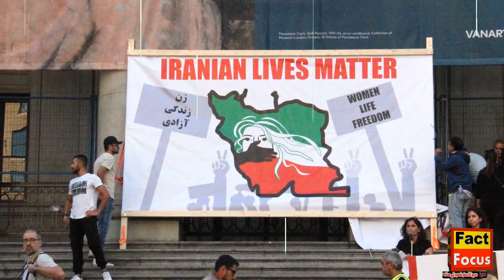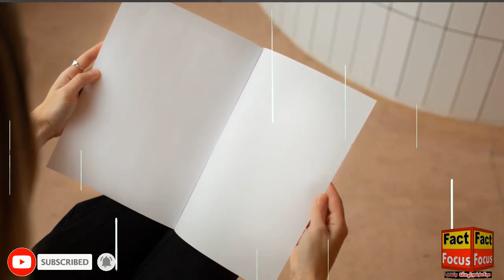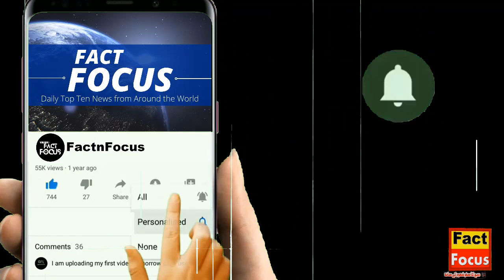Iran Bans Film Festival Over Poster of Actress Without Hijab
In this gripping video, we delve into the heart of a cultural clash that has shaken Iran to its core. Iranian authorities banned a film festival for featuring an iconic actor without a hijab on its poster, sparking a nationwide debate on tradition, progress, and personal freedom.

Join us as we unravel the events leading to the ban and explore the historical context of Iran's compulsory hijab law, enacted after the Islamic Revolution. Witness the turning point when mass protests erupted, demanding an end to the enforced dress code, and how it has emboldened Iranian women to challenge societal norms.

Discover the stories of those who dared to defy the law, including prominent actor Afsaneh Bayegan, and the legal repercussions they faced. Our video sheds light on the clash between preserving Islamic values and advocating for individual liberties and gender equality.

As the nation grapples with this complex issue, we invite you to be part of the conversation. Let's explore the significance of this ban, its impact on Iranian society, and the potential pathways towards a more inclusive and harmonious future.

Together, we can understand the forces shaping Iran's cultural evolution and embrace the power of diversity to shape a brighter tomorrow. Join us on this journey of exploration and reflection.

Iranian Film Festival Under Fire
Iran's Film Festival Controversy: Hijab Ban Sparks Outrage
The Battle for Freedom: Iran's Banned Film Festival
Unveiling Iran's Cultural Clash: The Hijab Poster Ban
Challenging Tradition: Iranian Film Festival Under Fire
Hijab vs. Freedom: The Story Behind Iran's Ban
From Protest to Ban: Iran's Film Festival Turmoil
Beyond Cinema: The Compelling Hijab Debate in Iran
Rebellion on Screen: Iranian Women and the Hijab Ban
Perspectives on Freedom: Unraveling the Film Festival Ban
Film Festivals and Freedom: Iran's Tug of War